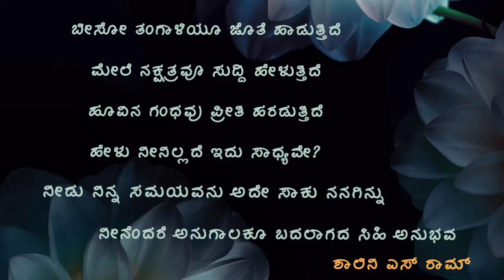Nadaaniyan Kannada Version | Just Vocals | Lyrical Video | Shalini SR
Original Song Credits :

Song - Nadaaniyan
Music/Singer - Akshath Acharya
Lyrics - Akshath Acharya

Kannada Lyrics/Singer : Shalini SR

ಹೇಗೆ ನಾ ಕಳೆದುಹೋದೆ ಹಾಡುಹಗಲೇ
ನಿಂತರೆ ನೀ ನನ್ನೆದುರಿನಲ್ಲೇ
ತಿಳಿಯದಂತೆ ಬಂಧಿಯಾದೆ ನಗುವಿನ ಬಲೆಯಲ್ಲೇ
ನೀನೆಂದರೆ ಅನುಗಾಲಕೂ ಬದಲಾಗದ ಸಿಹಿ ಅನುಭವ

ಪ್ರತಿದಿನದ ಪ್ರಾರ್ಥನೆಯಲ್ಲಿ ಹೊಸದೊಂದು
ಬೇಡಿಕೆಯ ಸಲ್ಲಿಸುತಿರುವೆ ನಿನಗೆಂದು
ನನಗೆಂದೇ ಕೂಡಿ ಇಟ್ಟ ಪ್ರತಿಯೊಂದು
ಖುಷಿಯನ್ನು ನೀಡಲೇ ಹೇಳು ನಿನಗಿಂದು
ನೀಡು ನಿನ್ನ ನೆನಪುಗಳ
ಅದೇ ಸಾಕು ನನಗಿಂದು

ನಿನ್ನ ಜೊತೆಗಿರಲು ನಾನೀಗ ಅಣಿಯಾಗಲೇ?
ಎಲ್ಲಾ ಮಾತನ್ನು ನಿನ್ನಲ್ಲಿ ಹಂಚಿಕೊಳ್ಳಲೇ?
ಬೀಸೋ ತಂಗಾಳಿಯೂ ಜೊತೆ ಹಾಡುತ್ತಿದೆ
ಮೇಲೆ ನಕ್ಷತ್ರವೂ ಸುದ್ದಿ ಹೇಳುತ್ತಿದೆ
ಹೂವಿನ ಗಂಧವು ಪ್ರೀತಿ ಹರಡುತ್ತಿದೆ
ಹೇಳು ನೀನಿಲ್ಲದೆ ಇದು ಸಾಧ್ಯವೇ?
ನೀಡು ನಿನ್ನ ಸಮಯವನು
ಅದೇ ಸಾಕು ನನಗಿನ್ನು

               - ಶಾಲಿನಿ ಎಸ್ ರಾಮ್